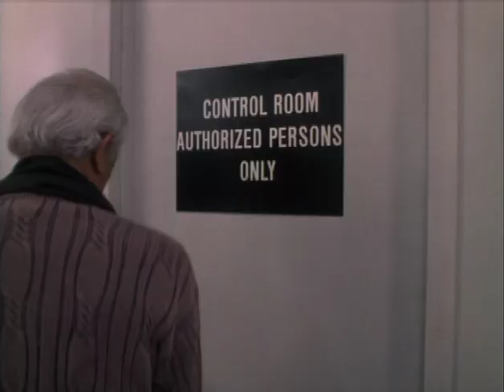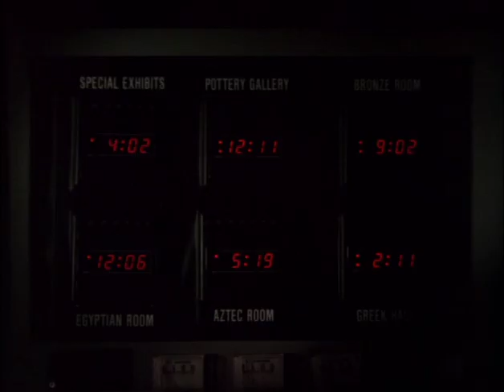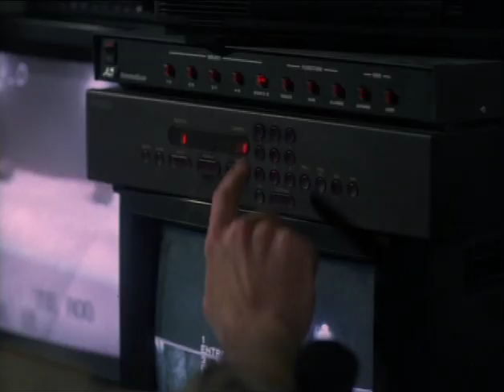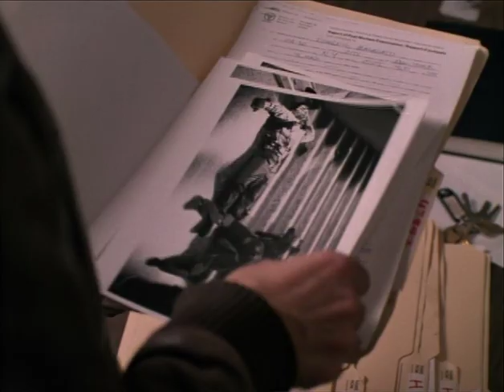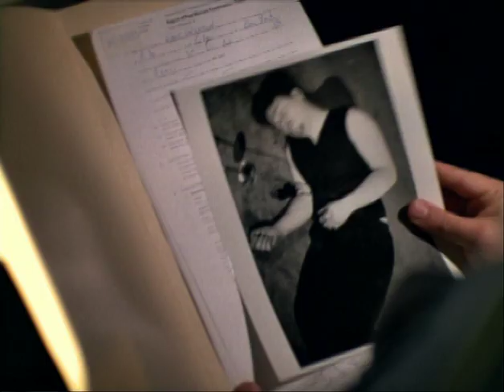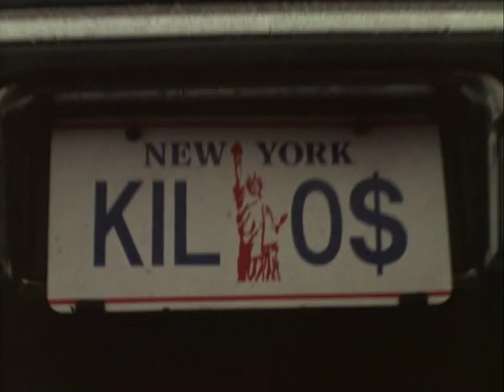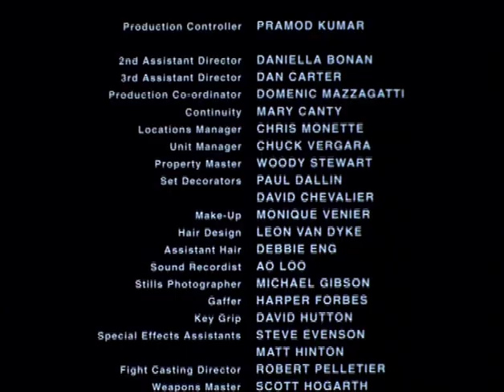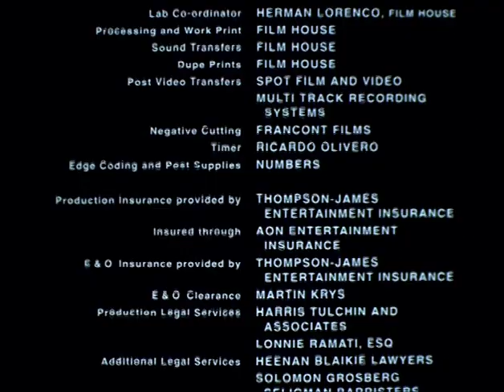Gladiator Cop - The Swordsman II (1995) |Lorenzo Lamas, James Hong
Alexander the Great's sword is stolen from a museum as it holds special powers for the reincarnation of Alex. Illegal gladiator style duels are held around NYC. The cop investigating has visions of these fights.